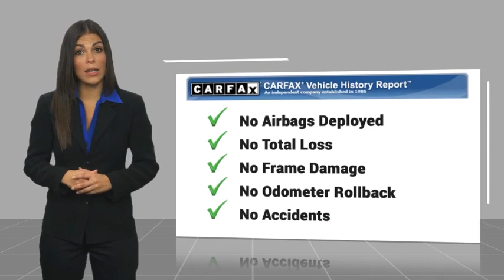2021 Ford F-150 PP393A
2021 Ford F-150 Lariat